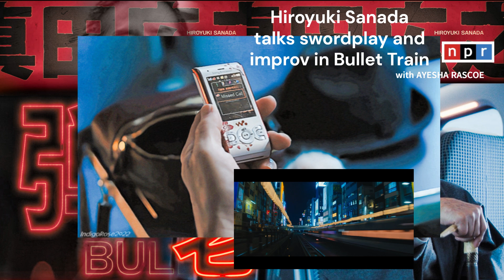Hiroyuki Sanada Interview - with Ayesha Rascoe [for NPR]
This interview with Ayesha Rascoe was originally recorded on August 14, 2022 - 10:03 AM ET and was originally heard on Weekend Edition Sunday  for National Public Radio [NPR]